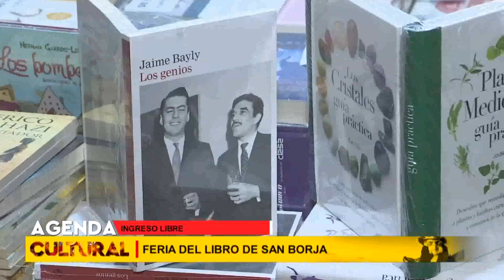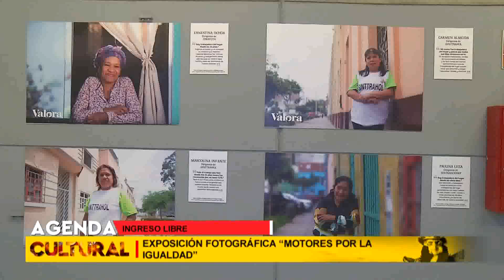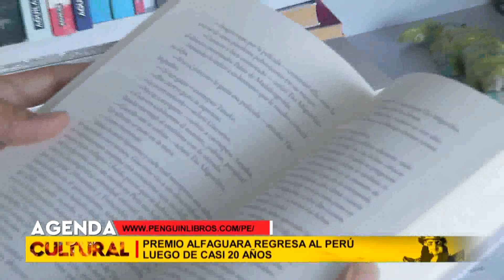Agenda Cultural – 8/04/2023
🟣 Agenda Cultural, un espacio para que puedas conocer las más variadas propuestas culturales con Jennyffer Salazar. 🎭